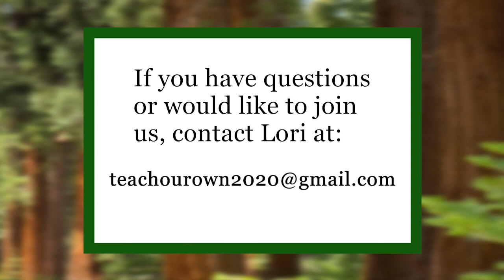Mothers of Influence | #1 2020 07 24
Homeschool helps